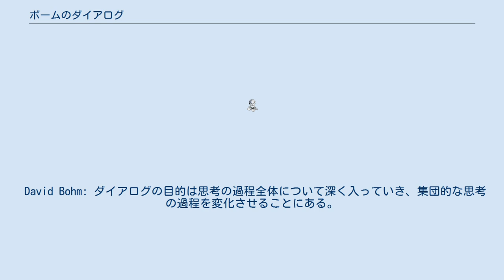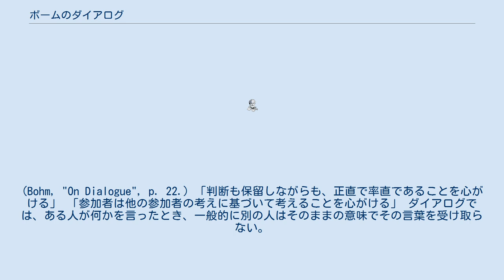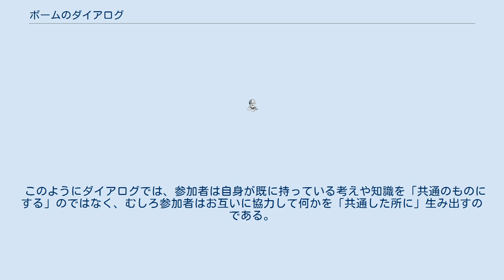ボームのダイアログ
デヴィッド・ボーム
ボームのダイアログ（ボーミアンダイアログ）とは、参加者が共通の理解に達し、何の判断も下すことなく全員の視点に立つことを目的とした、グループ間の自由な会話である。
 ダイアログの目的は、人びとが社会で直面しているコミュニケーション危機を解決することである。
またこれは人類全体の意識の問題を解決することでもある。
ダイアログは思考と普遍的な真実との関係についての理論的理解に基いて提案された。
ボームのダイアログはダイアログの概念を初めに提案した物理学者デヴィッド・ボームの名にちなんで名付けられた。
 ボームはダイアログの概念を初めに紹介した際に、以下のように述べた。
 ダイアログとは人びとの間の意味の流れのようなものである。
この流れは参加者一人ひとりの視点という「堤」を通って流れていく。
 ...このような意味と情報の自由な流れこそが、文明を変化させ、誤った情報の破壊的な作用から解放し、創造性と自由を生み出すのである。
 ダイアログには前もった目的や課題はない。
しいて上げるならば、思考の過程と「一緒に考える」という過程を観察することである。
このような活動により、グループの参加者は自身の持つ固定観念や偏見について知ることができ、また思考の動き全体を観察することができる。
ボームはダイアログにふさわしい人数として、そのグループが社会や文化の縮図となる程度が良いとした。
ダイアログが目指しているのは、このような言葉によるやりとりが、人類の他の活動に比べてなぜこんなにも難しく、対立を生みやすいかということについて、気づき、観察を可能にすることである。
 ダイアログは議論やディベートとは異なるものである。
ボームによればそのどちらも、何かの目的を達成したり、決定を下すことに主眼が置かれており、 ただ探究することや、学ぶことは重要でないのである。
 人びとが決まった課題や目的を持たずに会うことにより、何か新しいことが起こるための「自由な空間」が生まれるのである。
 David Bohm: ダイアログの目的は思考の過程全体について深く入っていき、集団的な思考の過程を変化させることにある。
私たちは普段、過程としての思考に注意を払わない。
我々は思考を「行っている」のだが、我々は思考の「内容」にだけに注意が向き、その「過程」には注意が向かないのである。
なぜ思考に注意を払う必要があるのだろう？実際、何をするにも注意は必要である。
もし不注意に機械を動かしたならば、機械を壊してしまうだろう。
我々の思考も機械と同じく動的な過程であり、注意を払わなければうまく動かないのである。
. ボームのダイアログでは、以下にボーム自身が述べているように、「聴くこと」が重要である。
 [A] 人々の個人的や文化的な基盤について保留し、話されている内容に全体的な注意を払うことで、意識が新しい向きに進むことができるのである... 意識はその後、保留されていた特定の視点を超えた新たな視点に立つことができるのである。
 グリッフォルは慣習的な議論についてこう述べている。
 [T] 参加者が独自にもつ視点についての自己防衛的な活動は、お互いに聴くことを妨げてしまう。
 その対照にお互いが互いの意味することに完全な注意を向けることにより、精神は社会や文化の蓄積物から自由になり、人々の間に自由に意味が流れるようになる。
そして重要さ、動機、目的、価値などの共有と共に、視点や意味の共有が可能となるのである。
 主な問題と思えるのは、偏見に縛られており聴くことができないのが他人であった時である。
結局のところ、その人がある特定の質問に対して「壁」を作っていることを見るのは容易いことである。
そのような人はそのことに気づかないまま、その人にとって非常に大切かもしれないその考えが抱える矛盾に向き合おうとしないのである。
その「壁」の本性は、矛盾に対するある種の鈍感さや、無感覚である。
このことから明らかに、自身が持つ「壁」について気づくことがきわめて重要であることが分かる。
もしその人が注意深くいつも気を配っているならば、ある特定の質問がなされたときに、心の中に恐怖や喜びの感覚がよぎることを見つけるだろう。
恐怖はその人が質問について深く考えることから逃避させ。
喜びは、思考を他の問いに向かわせようとするのである。
このようにして、人は自分を動揺させる質問からいつでも逃げることができる。
この結果、他人の言うことを本当に聴かないといけないときでも、自...